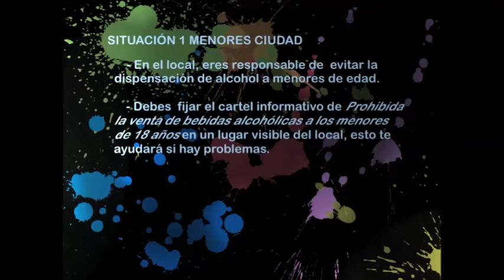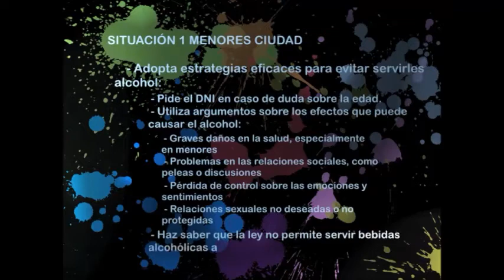Video 2 Mensaje menores ciudad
Video donde se repasan los puntos clave para manejar situaciones problemáticas. Audio-texto con ideas clave para resolver estas situaciones.